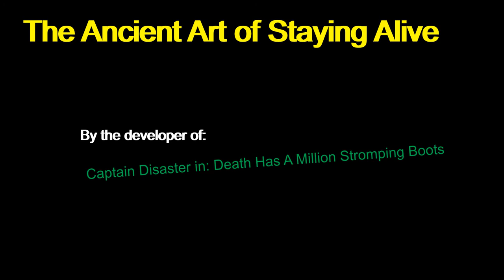Staying Alive Trailer v3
Trailer for my retro survival game, "The Ancient Art of Staying Alive".

Coming to Steam in January 2022:

(Third and hopefully final version of the trailer.)